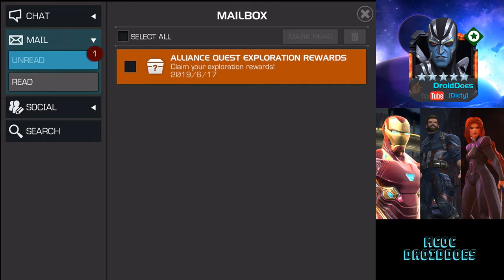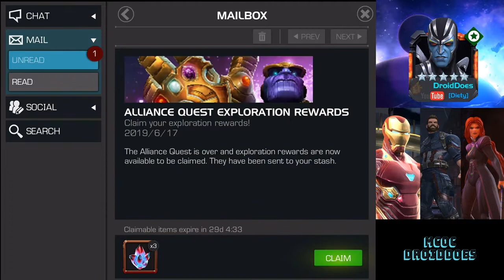AQ Season 5 Crystals (still!) Episode #17: Same Old Crystals so the Series Continues! - MCOC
*Recorded this on Tuesday but got sidetracked with Rifts and Invisible Woman bundles! So finally catching up with it today :-)